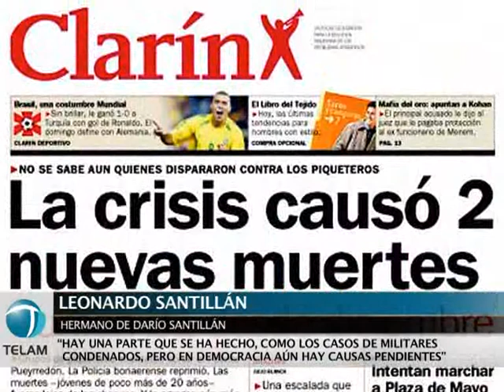Destacan lo realizado en materia de derechos humanos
Familiares de víctimas de violencia institucional, gatillo fácil y represión policial realizaron hoy en la Legislatura porteña un acto en el que destacaron los avances alcanzados en materia de derechos humanos y reclamaron por las causas que todavía se encuentran paralizadas en la justicia.
Pablo Ferreyra, hermano de Mariano Ferreyra expresó que "presentamos los avances que hay en materia de derechos humanos, pero también hablamos de las causas que generan una deuda importante"
Por su parte, Leonardo, hermano de Darío Santillán, aseguró que "hay una parte que se ha hecho, como los casos de militares condenados, pero desde la democracia en adelante han quedado causas pendientes"
En el encuentro, realizado en el marco de la jornada internacional de los Derechos Humanos, se leyó una carta enproblemáticas  la que se nombraron los casos de Carlos Fuentalba, Luciano Arruga, Mariano Ferreyra y Maximiliano Kosteki y Darío Santillán, como así también las habitacionales y de tercerización laboral.